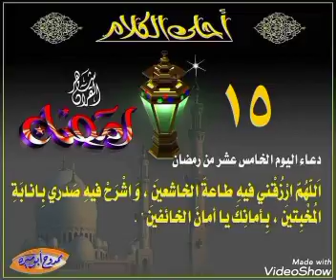دعاء اليوم الخامس عشر من شهر رمضان المبارك اعاده الله علينا وعليكم باليمن والبركات وكل عام وانتم بخي